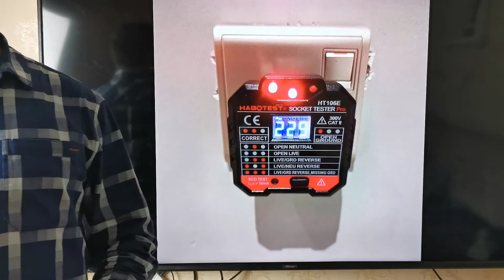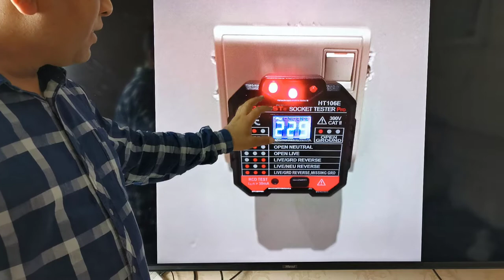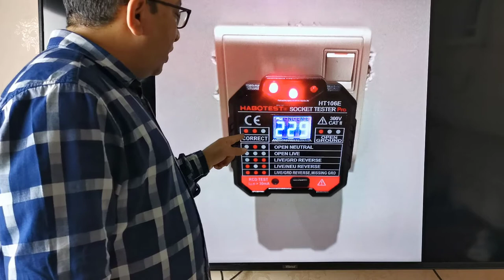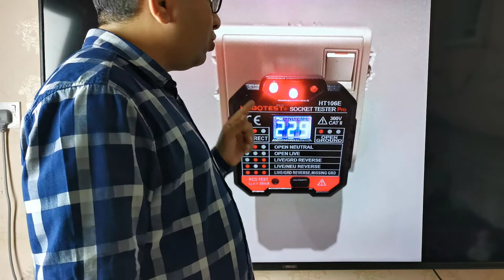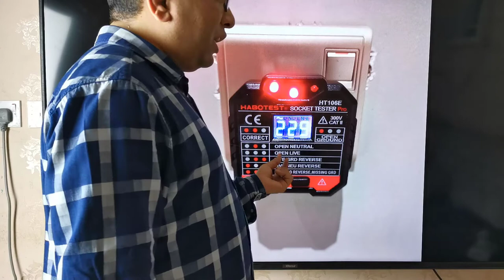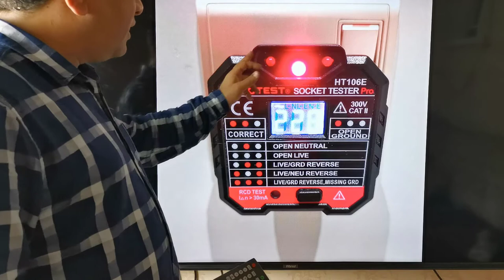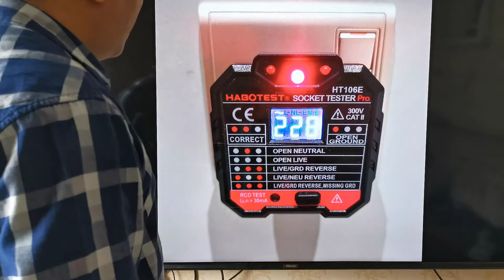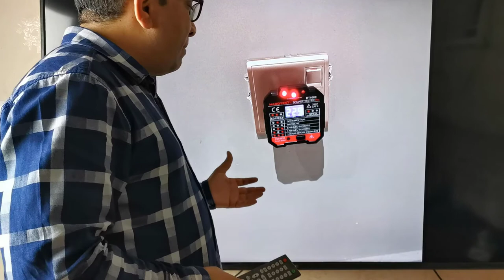جهاز اختبار الافياش socket tester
▶ الاستفسار  عن اى معلومه 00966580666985